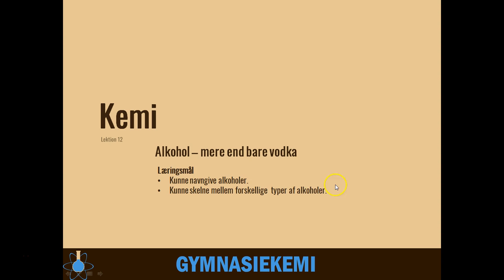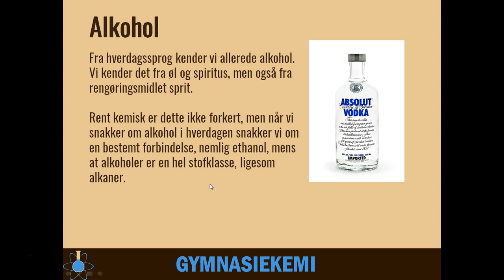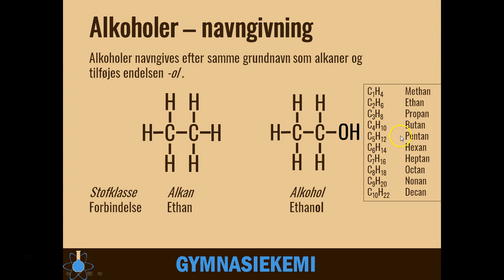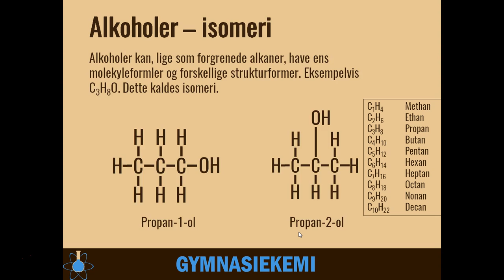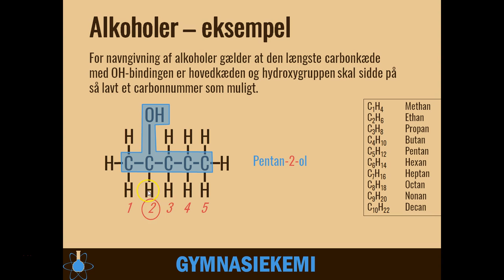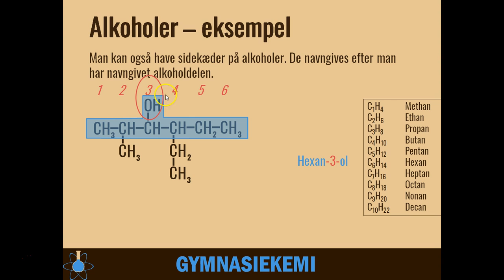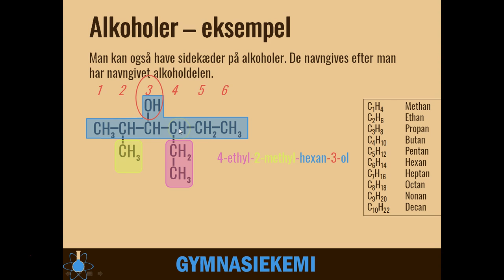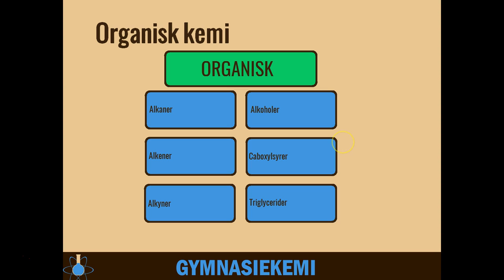Alkoholer | Kemi C - 12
Start - 0:00
Alkolhol - 1:17
Navngivning - 2:55
Isomeri - 3:41
Navngivningseksempel 1 - 5:26
Navngivningseksempel 2 - 6:56
Primærer, sekundære og tertiære - 9:28